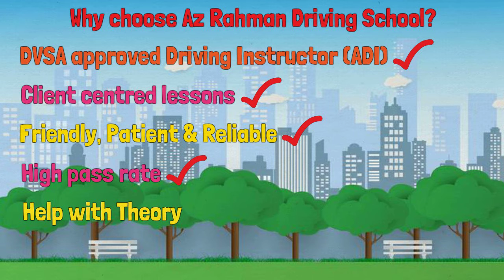Welcome to Az Rahman Driving School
Call Az Rahman Driving School Today!